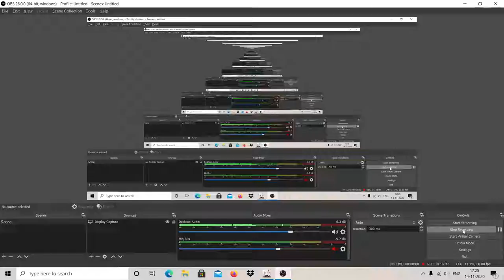Ying'er Is A Differnet Level Of Thottery(Genshin Impact)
Part of the perfume quest in liyue where you teak up with ying'er to make three different perfumes...